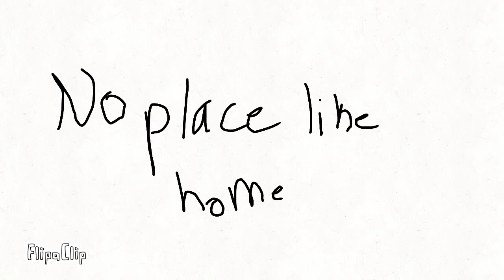No place like home|Animation|ft.Horror!Zoey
so this is how it all started:
Willow was infected, and all she did was not eat her dog food. So, Zoey went to go pet her, but Zoey got bit.
days later, Zoey began to see black dripping out of her eyes..Zoey then heard Wolf knocking on her door then..she opened it and devoured him..she saved his heart for Willow to eat..and that's how Willow's the new GoD..

Edit: all I need to say is that this animation made me want to kill myself.

bye bye my fellow wolf pups!

Welcome to the story of “I Wonder”!

A royal couple, who is also a replica of two of the gods, want themselves a good life. So, they decide they would make a deal with the gods to try and get their happy ending.

The werewolf prince, Wolf Vargéz, already likes how his life is currently.. that’s what everyone believes at least. it’s just that his younger brother, Jacob, has went missing. He prefers that his desired ending is where Jacob is back home, safe and sound. He knows that his wife, Zoey Mccowell, hates him, but he still loves her.. obsessed even. He knows that one day she’ll love him like she did before, he’s patient.. in his own way. The reason on why she doesn’t love Wolf was he that had forced her into the marriage. That wasn’t the main reason though, her parents were slaughtered by him, just because he is heavily obsessed with her. Zoey went through hell because of him, so why would she love him? Just because of that, she wants it to end. Her desired ending is that he could be happy without being chased around by someone that hurts her. Due to them both are replica’s of two of the five gods, so they think it’s best to get their desired ending from their gods.. only to know that their gods want something in return.